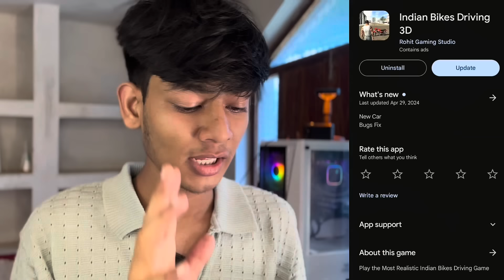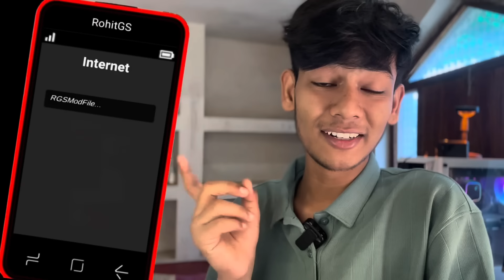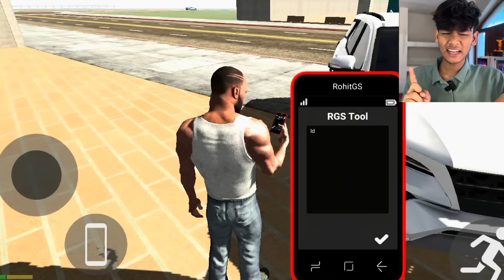How To Use Internet Option In Indian Bike Driving 3D Game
In this video I play indain bike driving 3d